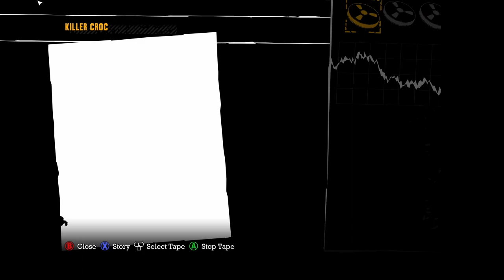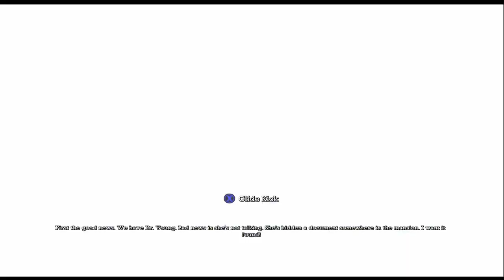Batman Arkham Asylum Walkthrough part 4 - i see u (full game)